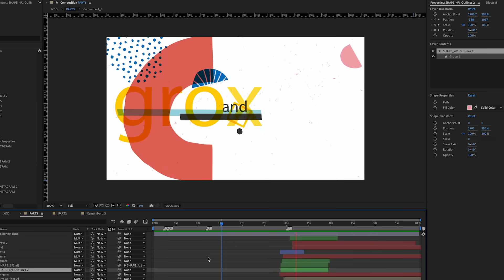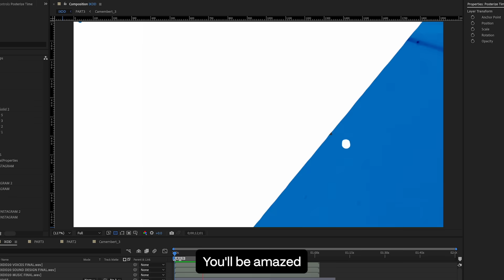Introducing Properties Panel in After Effects - Effortlessly Create Motion Graphics | Adobe Video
Level up your motion graphics game with the enhanced Properties Panel in AfterEffects. Say goodbye to unnecessary twirling and hello to quick access to your most important properties. Whether you're a seasoned pro or a beginner transitioning from Photoshop and Illustrator, you'll feel right at home with familiar controls in convenient locations.